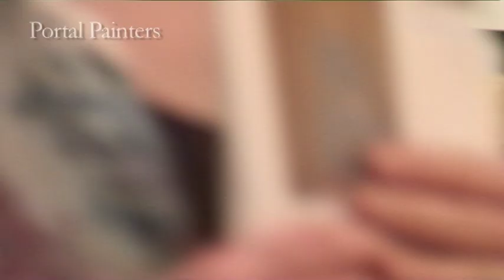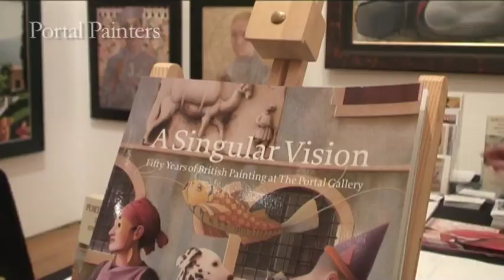A Singular Vision - Artist, Lizzie Riches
Artist Lizzie Riches talks about her work with Portal Painters